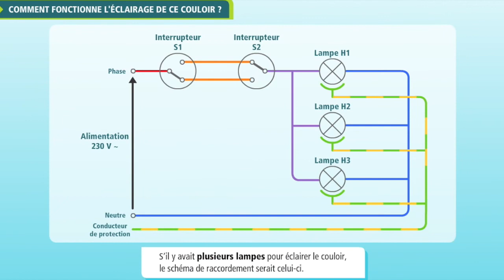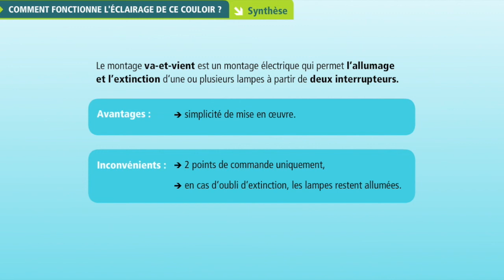Confort visuel et va-et-vient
Accident domestique et confort visuel